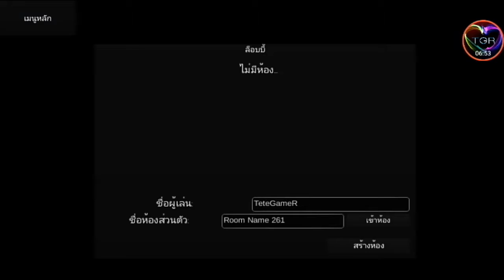SlendyTubbies : เทเลทับบี้กับพ้องเพื่อนติดบัก ft. MesKunG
ชื่อเกม : Slendytubbies
PC Androin And Ios
ขอขอบคุณ คุณMes ที่มารวมเล่น(มึน)กับเรา
ปล. ตรง 7.28 เพลงดังไปหน่อยครับ ลืมเบา =^=